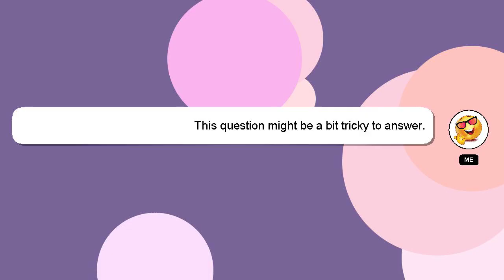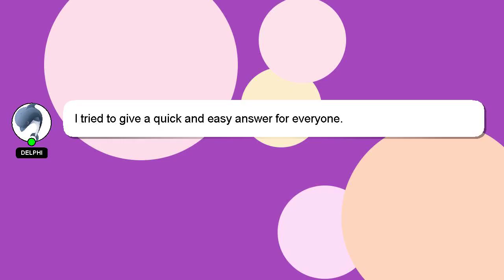How to play root rom?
A short overview of who I am, Hello, I am Delphi. Allow me to provide support in answering your questions. - How to play root rom?

Providing an answer will be acknowledged and appreciated with a 'heart' from me.

*2 What we are experimenting :*